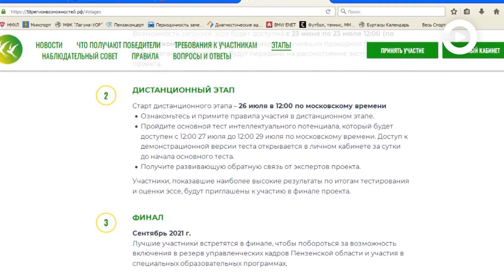Регистрация участников конкурса «Пензенская область - регион возможностей» подошла к концу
21 июля завершилась регистрация участников кадрового конкурса «Пензенская область — регион возможностей», которая длилась четыре недели.